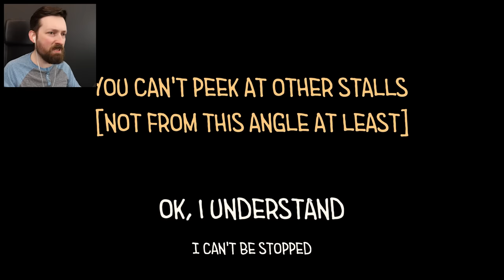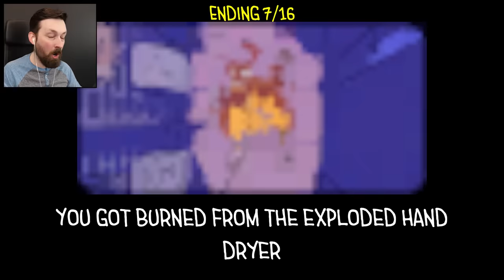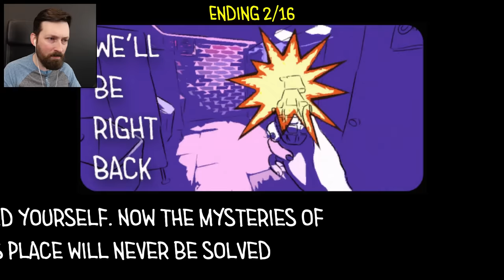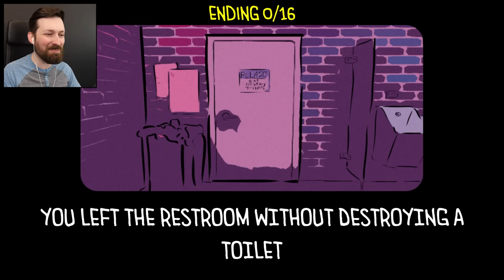What's hiding in public toilets?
You fear germs. I fear giant tentacle monsters. We are not the same.